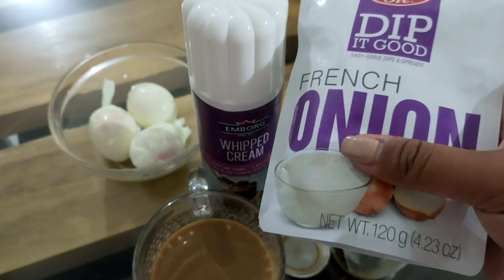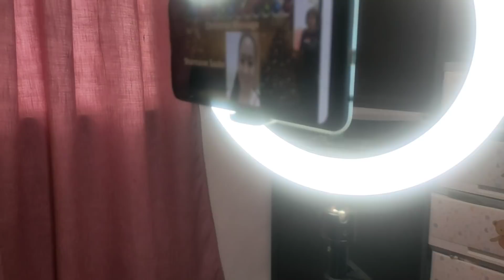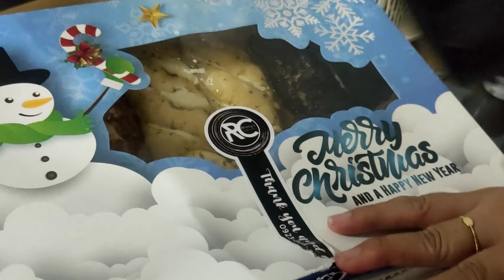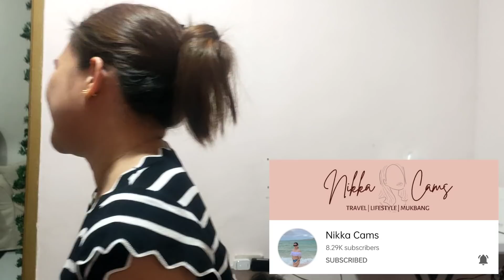PREPARATION FOR CHRISTMAS PARTY 2021 (WITH TROPANG KABUDDY FAMILIES) + REGALO FROM KUYA PJ | MMM❤️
Let's support and lift each other up. My platform is a place for LOVE and POSITIVITY only.❤️❤️❤️❤️